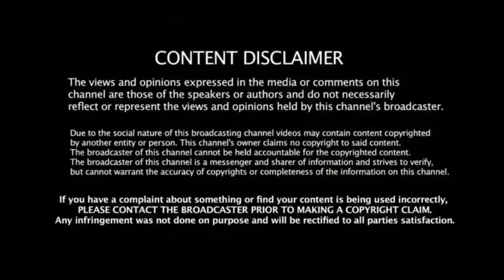The story of this old lady touched 1000 people’s hearts around the world